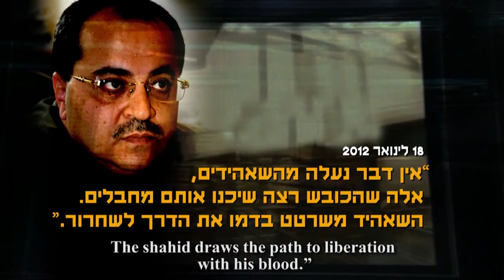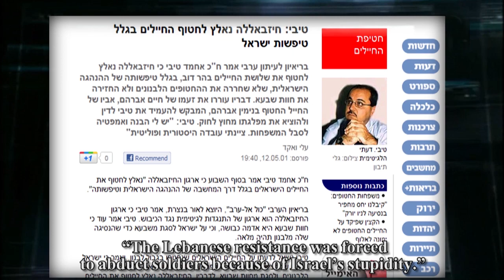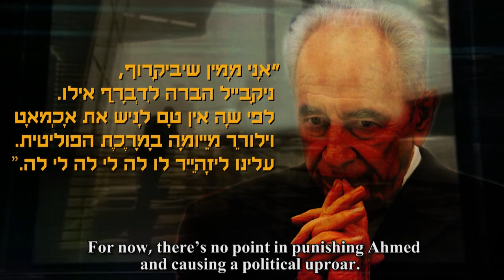Ahmad Tibi's Zionist roots and the Obama administration guarantees the peace with Egypt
MK Ahmad Tibi's upscale friends discover his true feelings and Obama's Reality Perception Adviser explains Obama's plan to ensure the peace between Israel and Egypt